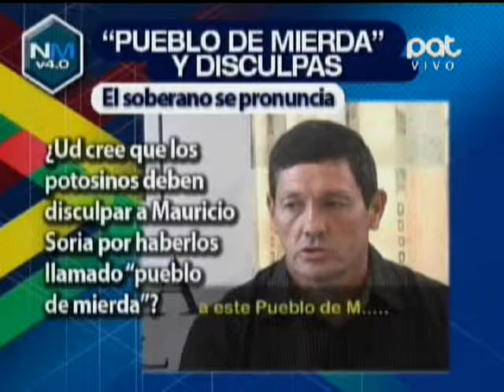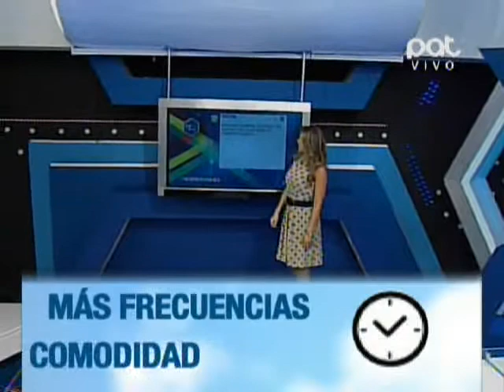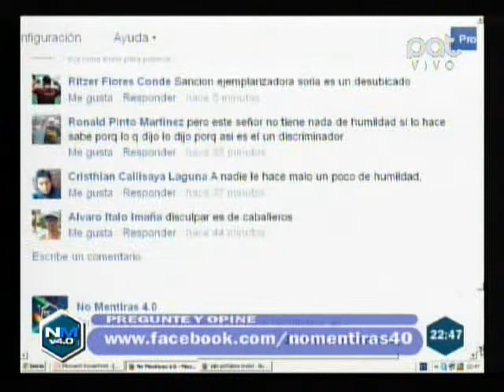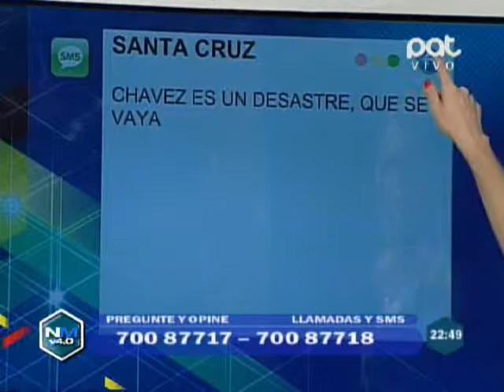No Mentiras 26 11 2014 Parte 3 PatSocial @ NO MENTIRAS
TEMA
1.- Pueblo de mierda y disculpas - Caso Mauricio Soria
       * Jhonny Llally